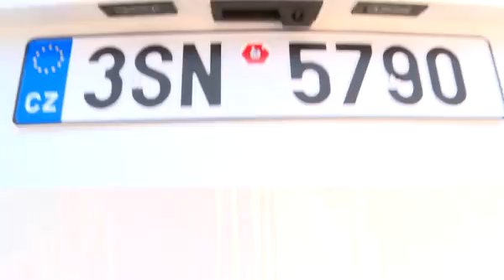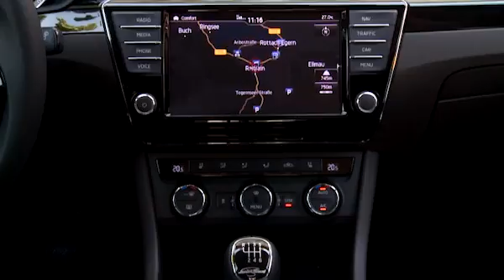Skoda Superb Combi / flotte.de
Aufregendes Design, ein kaum zu schlagendes Platzangebot und natürlich jede Menge Simply Clever Ideen. Das alles bietet der neue Skoda Superb Combi. Ab 25.590 € ist er zu haben, lässt sich auf Wunsch aber auch luxuriös ausstatten.